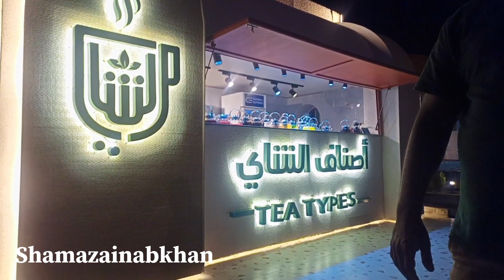Famous Tea In ABHA Park Khamis Mushait Saudi Arabia | Flavourful Qahwa Karak Chai